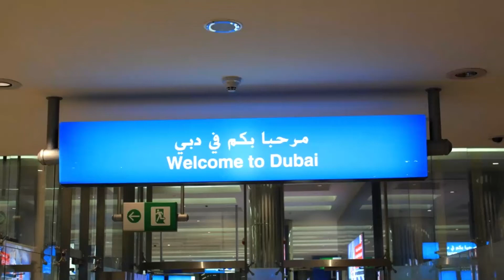Why we get failed in Interviews, Tips and Tricks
ٱلسَّلَامُ عَلَيْكُمْ  :  دبئی ملازمت کے انٹرویو میں پوچھے گئے کچھ اہم سوالات۔
کچھ عام غلطیاں جو لوگ انٹرویو میں کرتے ہیں۔
Some important questions were asked in the job interview. Common mistakes normally people do in the interview, questions can be asked in comments.

0:03 Life starts when you land at Dubai Airport
1:33 Welcome New subscribers and thanks to all
1:47 Tips for CV building
2:49 What should write in Objective in the CV
3:41 How many pages should the CV
4:38 More than One professional experience
5:15 Attestation of educational documents
6:18 How to show up your performance
8:37 First question of the interview
9:28 What are your plus points
10:37 What are your weaknesses
12:35 The most tricky question
13:28 How to sit in front of an interviewer
13:53 At the end of the Interview
14:46 last question if you succeeded in the interview
16:33 Jobs in Amazon and other ECOM companies
18:35 Importance of MS office
24:26 Living in sharing the rooms
25:20 Respect those who are poor - they actually deserve it